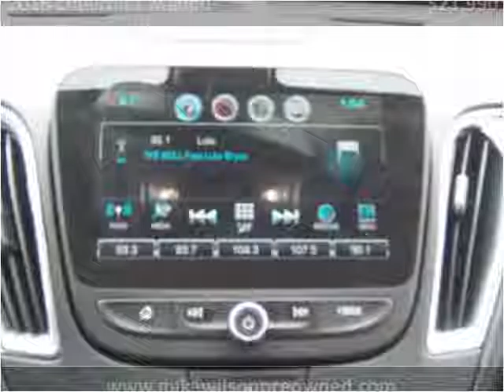2016 Chevrolet Malibu Used Cars Winchester KY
This 2016 Chevrolet Malibu is available from Mike Wilson Preowned.